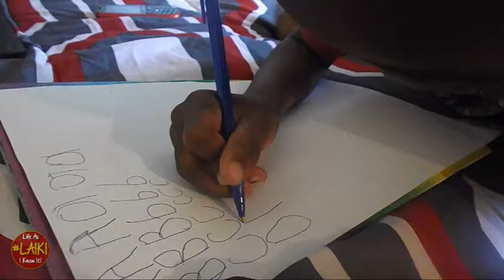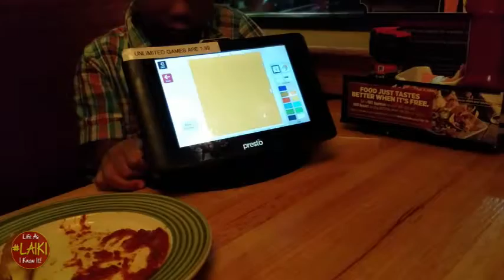A Juicy One - LAIKI S8 #381